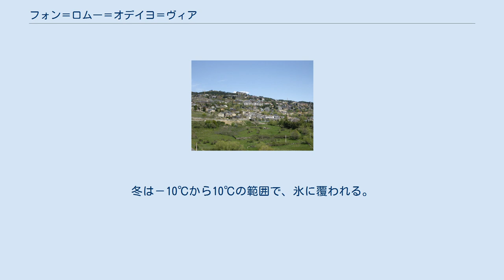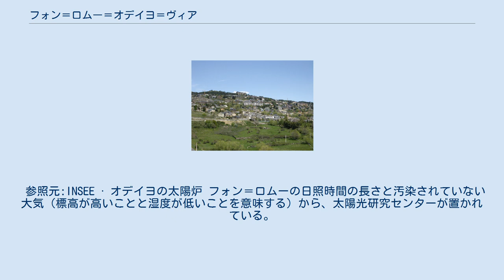フォン＝ロムー＝オデイヨ＝ヴィア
フォン＝ロムー＝オデイヨ＝ヴィア （フランス語: Font-Romeu-Odeillo-Via、カタルーニャ語:Font-romeu, Odelló i Vià）は、フランス、オクシタニー地域圏ピレネー＝オリアンタル県のコミューン。
 ピレネー山脈の中央部にあり、セルダーニュ地方（カタルーニャ語ではサルダーニャ）に属する。
 フォン＝ロムーの気候は高山気候である。
夏は通常暑く乾燥し（時には夏の夜に谷で嵐が吹き荒れる）、気温は10℃から32℃の間である。
秋と春は非常に降雨が多い。
冬は－10℃から10℃の範囲で、氷に覆われる。
 フォン＝ロムーは標高が高いため、1968年のメキシコオリンピックに出場するフランス選手が高地に体を慣らすための合宿が行われた。
まちには今も高地における国立トレーニング・センターがある。
 1822年、かつてのコミューン、オデイヨとヴィアが合併して誕生したコミューンである。
現在の名称となったのは1957年からである。
 参照元:INSEE · オデイヨの太陽炉 フォン＝ロムーの日照時間の長さと汚染されていない大気（標高が高いことと湿度が低いことを意味する）から、太陽光研究センターが置かれている。